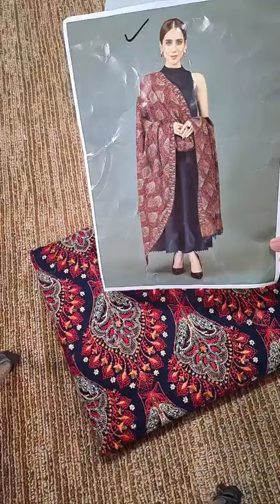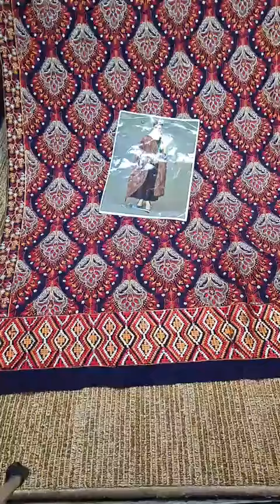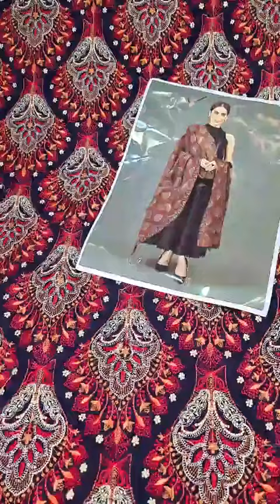𝗕𝗮𝗿𝗲𝗲𝘇𝗲 - 𝟬𝟭𝟲𝟭𝟳 - 𝗡𝗲𝘄 𝗔𝗿𝗿𝗶𝘃𝗮𝗹 , 𝗔𝘃𝗮𝗶𝗹𝗮𝗯𝗹𝗲 𝗮𝘁 𝗙𝗮𝘀𝗵𝗶𝗼𝗻 𝗙𝗹𝗮𝗿𝗲 𝗥𝗲𝘁𝗮𝗶𝗹 𝗢𝘂𝘁𝗹𝗲𝘁 & 𝗢𝗻𝗹𝗶𝗻𝗲 𝗦𝘁𝗼𝗿𝗲💖